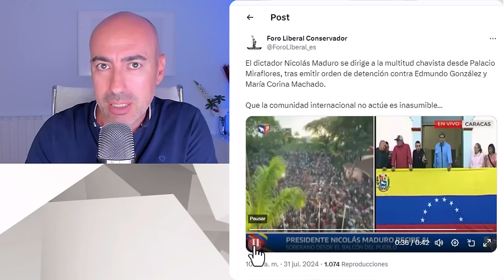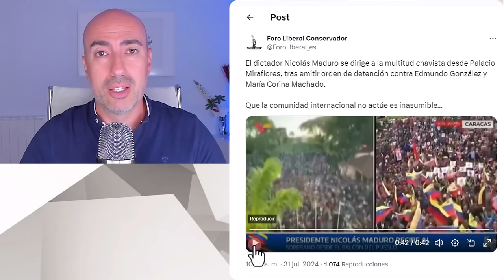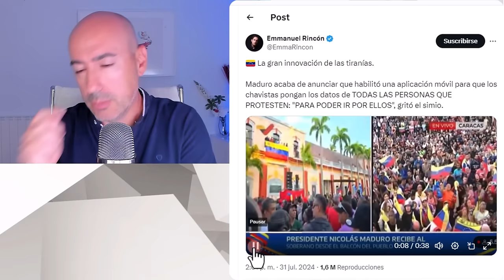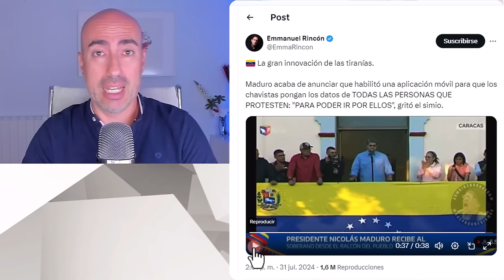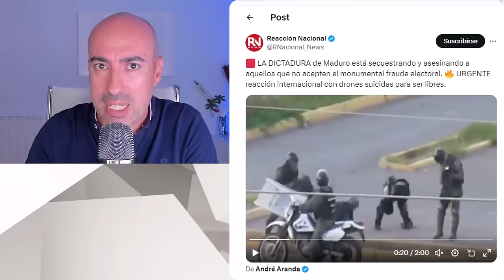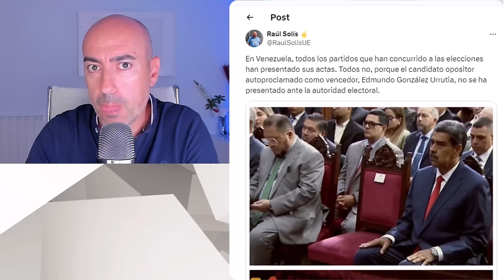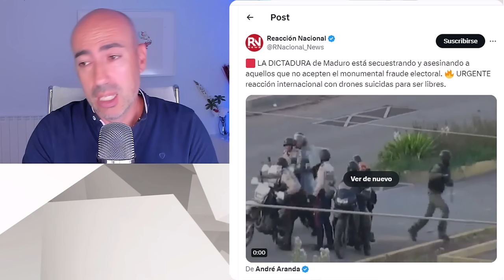📛 POR QUÉ MADURO ADEMÁS DE DICTADOR ES FASCISTA Y SOCIÓPATA 📛 Similitudes con MUSSOLINI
✅ Conviértete en miembro de este canal para disfrutar de ventajas:
Este vídeo no pretende emitir o divulgar diagnósticos alguno sobre personalidades, sino lanzar hipótesis a partir de una formación parcial que sería necesario contrastar directamente con la persona de la que se habla en el mismo y realizando un procedimiento diagnóstico según protocolo exhaustivo. Tampoco ofrece soluciones o recomendaciones universalmente válidas. Para ello siempre se recomienda acudir a un profesional que analice persona y sus circunstancias, y aplique procedimientos sistemáticos reconocidos.